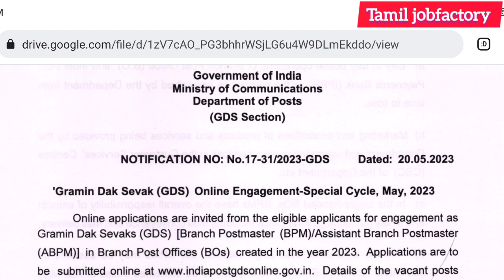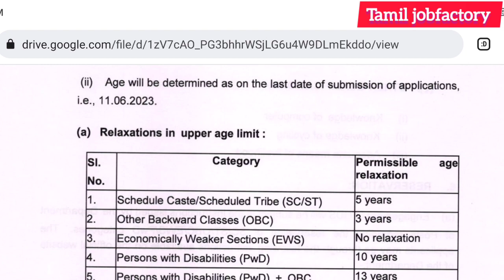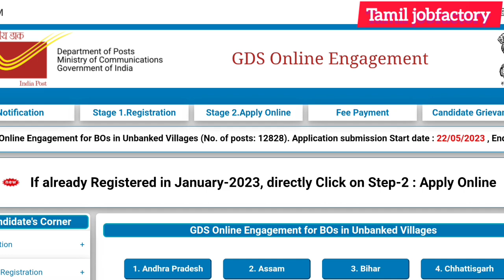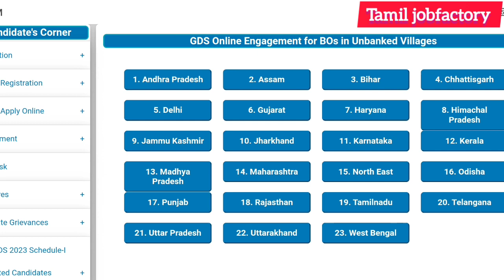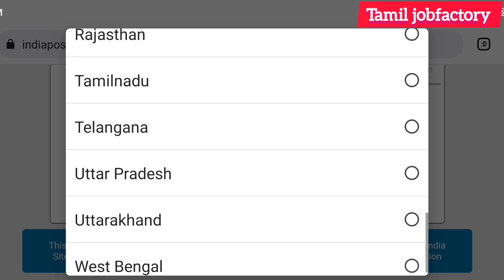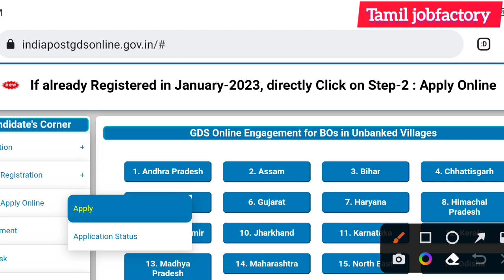post office GDS அப்ளை செய்வது எப்படி?/post office recruitment 2023 in tamil|post office jobs 2023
post office jobs 2023|government jobs 2023 in Tamil Nadu|tamilnadu government jobs2023 / government jobs 2023 Tamil